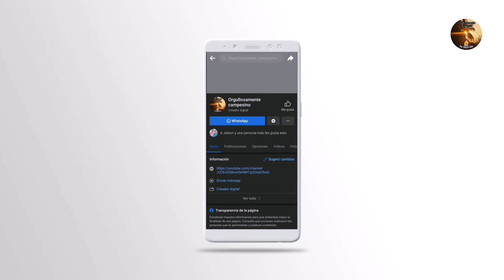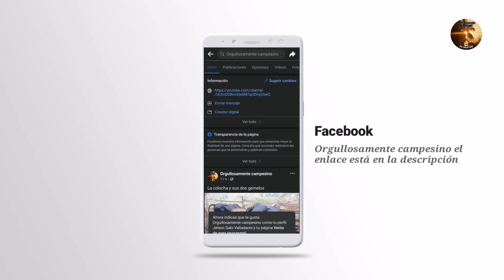Huevos de gallina Guinea | encontré 32 huevos de guinea y 7 de guajolota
Saludos partidario, bienvenido; te estábamos esperando. Gracias por preferirnos, trabajamos arduamente para crear contenido de la mejor calidad, esperando cada día ser de bienestar y servicio para ti y los tuyos, y del mismo modo ayudarte a crecer con tus aves de corral y plantas, siempre sin dejar atrás la exploración de lo bello y maravilloso del campo.

Y si deseas consultas y comentarios directos puedes escribirme al
Hola amigos, soy JelsonGalo y bienvenidos 🤠 🐔 🇭🇳 🍌 🍐 🐴 🐂

Y también a mi página de Facebook se llama venta de aves teupasenti, ve allá y sígueme

Recuerda, tu comentario es de gran valor, eres la prioridad de este canal, por ti Perceveramos, recuerda siempre seras tu y tu bienestar nuestra motivo de lucha, reportate, siempre te tomamos en cuenta

Pasa un lindo día, Dios te bendiga y te de salud a ti y a toda tu familia ¡bendiciones!